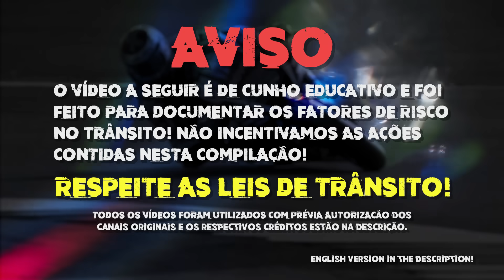SUSTOS DE MOTO (EP. 192)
CRÉDITOS (Previamente autorizado pelos canais):

00:27 Felipe Santucci – Arquivo Pessoal
00:48 ARAUJO RESGATE 085
01:22 Luiz – (insta) MotoVlogDoLuiz
02:30 O COTIDIANO EM 2 RODAS
03:16 Cortes do Gudinnn
03:45 Indio da Xj3
04:33 Robert Targino – Arquivo Pessoal
04:48 Carlos Humberto
05:00 Manaus nas Fotos – Arquivo Pessoal
05:12 arthurr062
05:25 Eli Marques – Arquivo Pessoal
05:41 Leonardo Manoel – Arquivo Pessoal
06:11 Luiz – (insta) motovlogdoluiz
06:50 MAC_GYVER – Arquivo Pessoal
07:17 Moto Vinny
07:53 RodMotorsBR
08:07 Rodrigo – Arquivo Pessoal
08:43 Vinícius Imanobu – Arquivo Pessoal
09:07 Willy Saldanha – Arquivo Pessoal
09:23 Cortes do Gudinnn
09:38 AdestraDog na Rua
10:28 HENRIQUE ALVES
10:48 Leandro CF
11:42 William Gligor – Arquivo Pessoal
12:03 Jean Orlovski – Arquivo Pessoal
12:23 Robert Lima